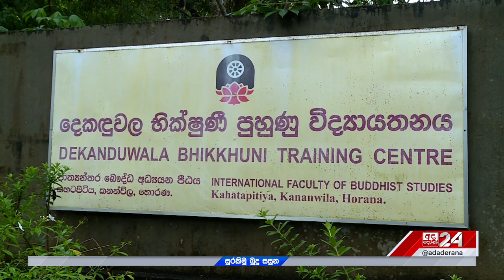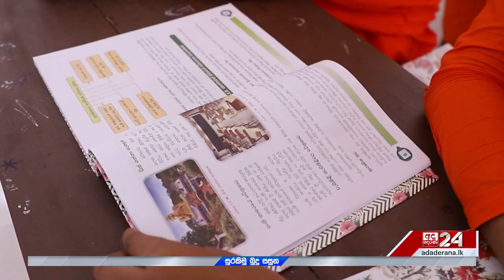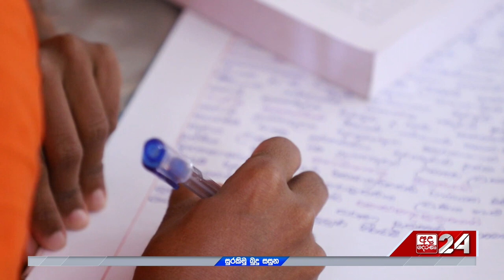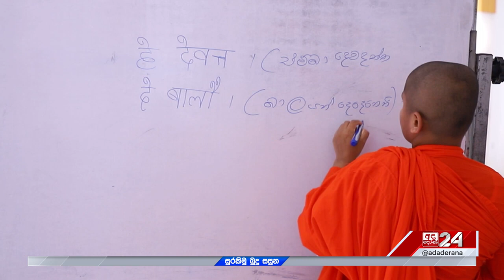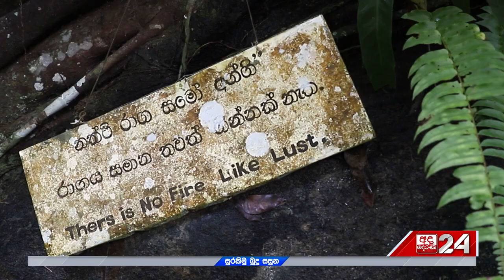බුදු සසුන සුරකින දෙකඳුවල භික්‍ෂුණී පුහුණු පිරිවෙන - "සුරකිමු බුදු සසුන" දෙරණ වැඩසටහන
වෙසක් පුන් පෝදා විකාශනය වූ දෙරණ - සුරකිමු බුදු සසුන වැඩසටහන ඇසුරිනි

A fully equipped training center was established at Dekanduwela, Horana on a 10-acre land in 1993 by the Director of BCC, Ven. Kirama Wimalajothi thero. Atop a mountain located in Kananwila, off Horana in the Kalutara District exists the Institution called Dekanduwela Bhikkuni Training Centre which is engaged in the dissemination of knowledge gathered from ”Buddhist teaching to devoted Buddhists who have a general understanding of the dhamma. The idea is to teach them how one can achieve mind and self-control through the proper practice of Buddhist teachings.